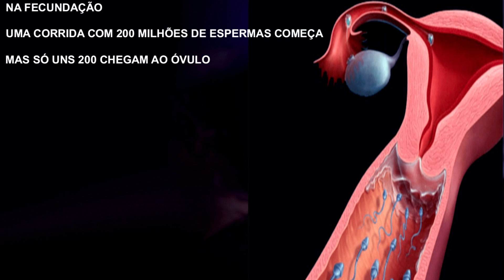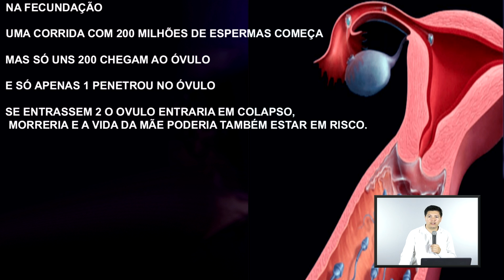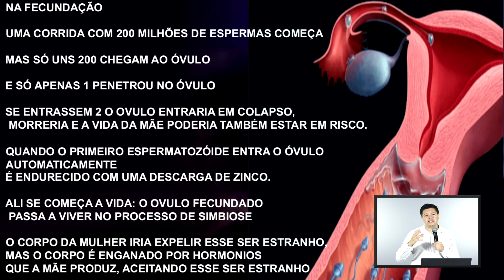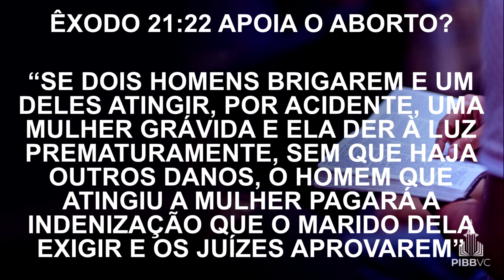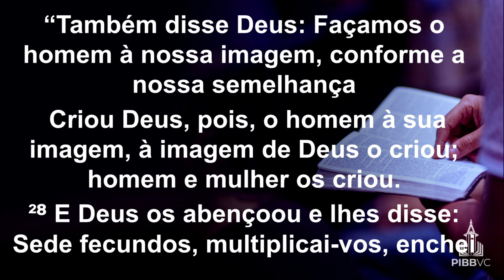LIVE 601 - Quando a VIDA surge? | Pr. Rodrigo Brilhante - 03/11/2023 PM